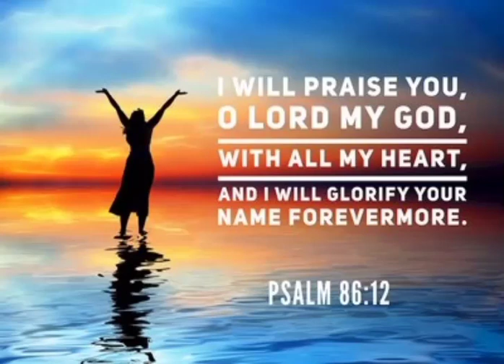SAMBIT NG AKING LABI | IKAW ANG YAMAN KO | INAASAM NG PUSO